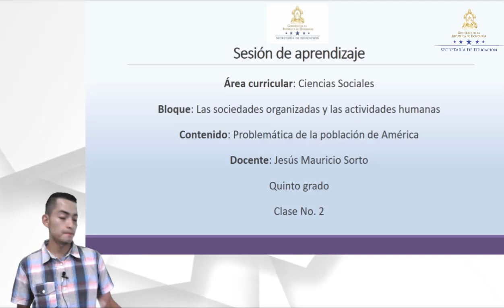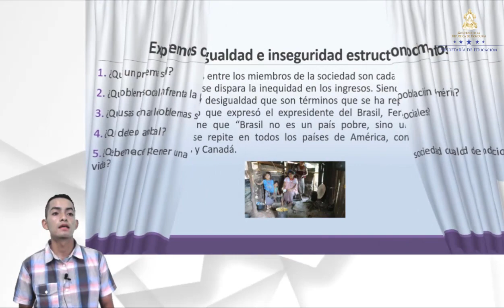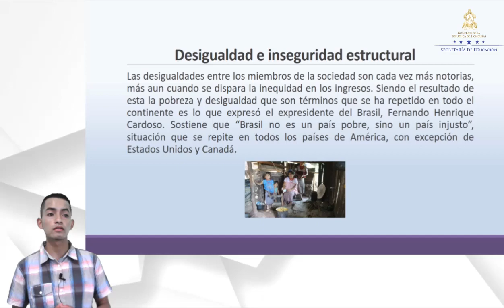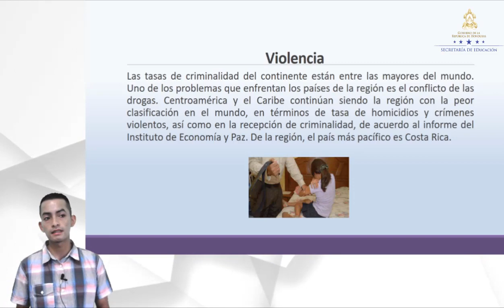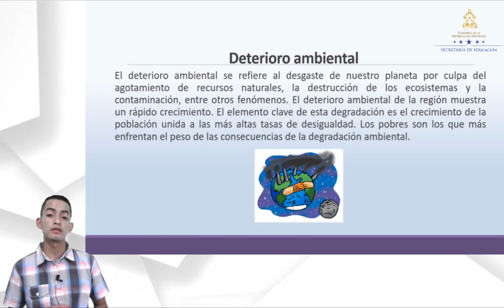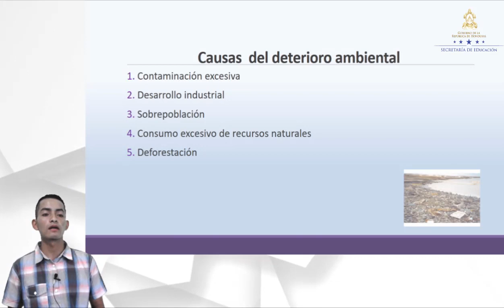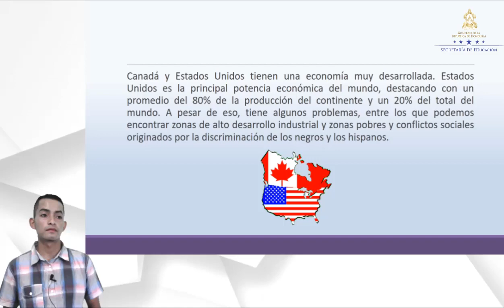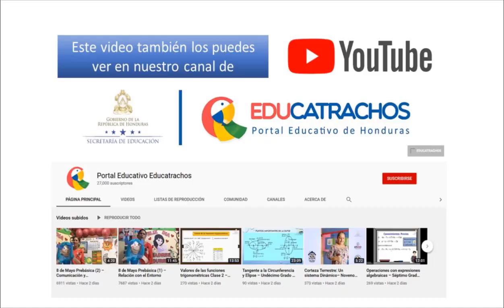Problemática de la población en América clase 2 – Quinto Grado – Ciencias Sociales